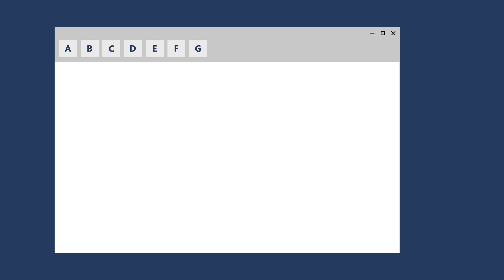FiveThings Ways You Can Build Mobile Apps with JavaScript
Why are there so many options for developing mobile apps? What should you choose? How can you slipstream your way into mobile and take advantage of the cloud? Todd Anglin has all the answers and wears some snazzy clothing, in this episode of Five Things.

Follow Hosts on Twitter